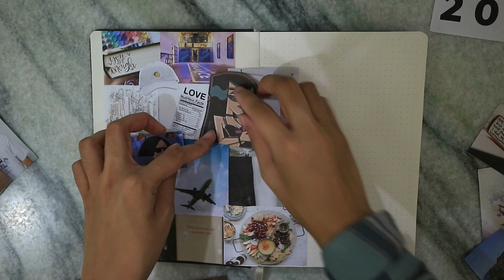setting up my first bullet journal! 📓 (simple & minimal)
Finally got my hands on a bullet journal last November, but decided to set it up on the new year. Enjoy!